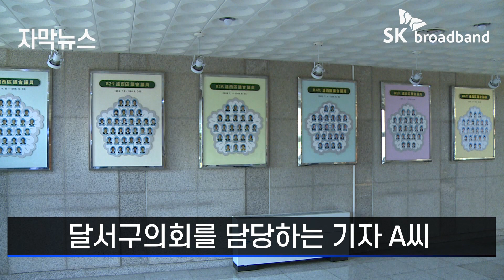[자막뉴스] 대구 달서구 의원 '여기자 성희롱' 논란 /SK브로드밴드 뉴스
달서구의회를 담당하는 기자 A씨
여성인 A씨는 올 초부터
달서구의회 B의원으로부터
수차례 성희롱을 당했다고 주장
A씨의 주장에 따르면
B의원은 A씨에게
특정 신체부위를 보여 달라는 등
여성에게 모욕적인 말을 했다고
이 부분에 대해서는 A씨가
B의원에게 항의하는 과정이
담긴 녹취록이 존재하는 것으로 알려져
A씨는 또 B의원이
동료 구의원들을 향해서
해서는 안 될 말을 쏟아냈다고 밝혀
여성 기초의원들의 능력을
무시하는 발언은 물론 공천 과정에서
확인되지 않은 일까지 거론하며
여성을 비하하는 듯한 말을 했다고도 덧붙여
B의원은 이번 의혹에 대해
거듭 사과의 뜻을 밝히면서도
한편으로 A씨가 자신을 이용해
접근하려다가 마음대로 되지 않자
협박하고 있다고 주장
자신은 비유를 한 것이지
직접적으로 성희롱 발언을
하지 않았다는 것이 B의원의 입장
A씨는 B의원을 성희롱 등의 혐의로
검찰에 고소했고
B의원 역시 법적 조치를 예고

취재기자 : 천혜열
영상취재 : 김송호